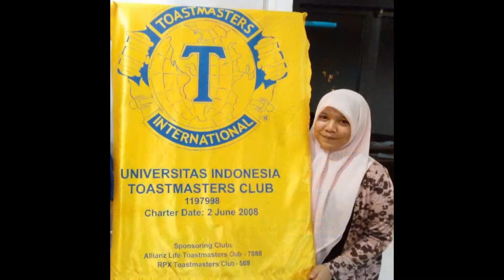UI Toastmasters Club Time-Lapse in 2014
2014 is already passed. We would like to thank all the members, Area Governor of Area I4, Division Governor Mike Nocholson and also our fellow members and guests for their support in 2014. We grew and we got stronger in 2014.
The new year is coming and we hope it will give a new spirit for our club.